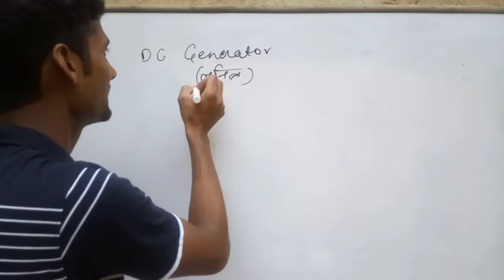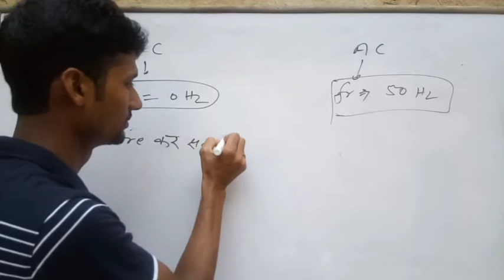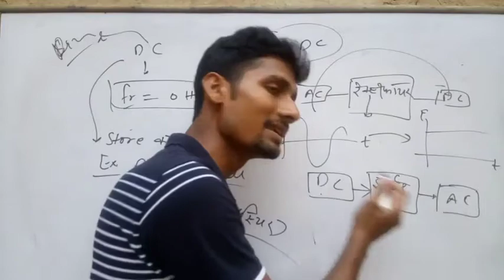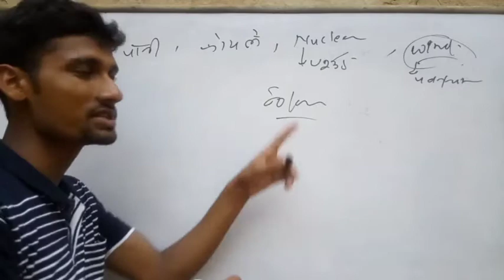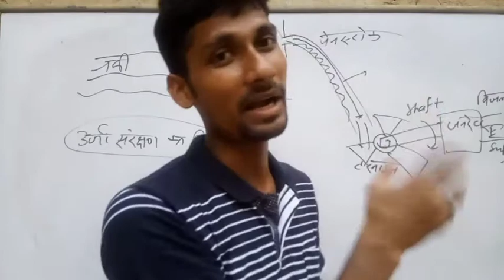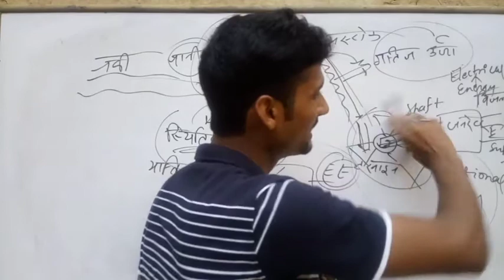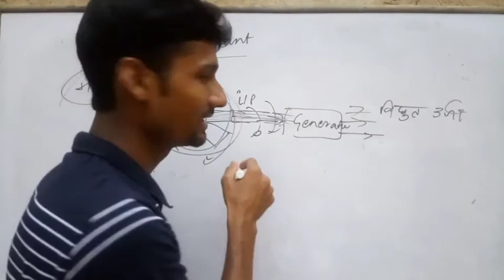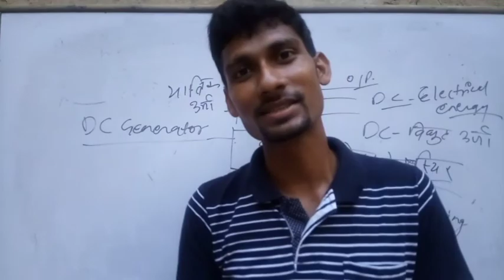dc generator / uppcl tg 2 / uprvunl tg 2/hydro power plant / thermal power plant/education center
like student who belongs poor family , some house wife , some mother ,  some father , some son who have more responsibility of their families so they can not go outside for preparation..

Helpful

2. FOR TEACHING JOB LIKE - CTET / UPTET / RTET / HTET / AND ALL STATE TET / SUPER TET / KVS / NVS / DSSSB

so study rock in easy way with Suneel sir .

about video.

I hope all of you enjoyed this session.